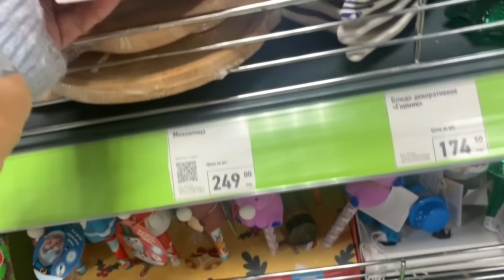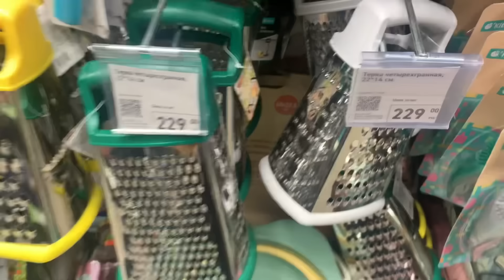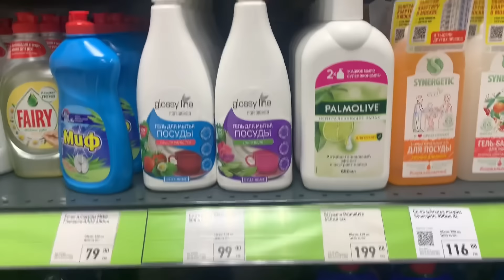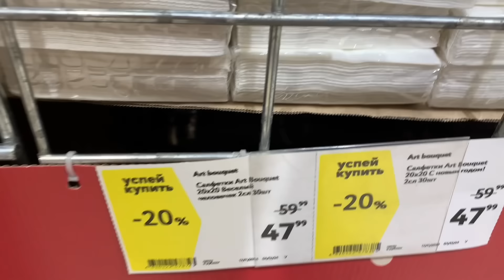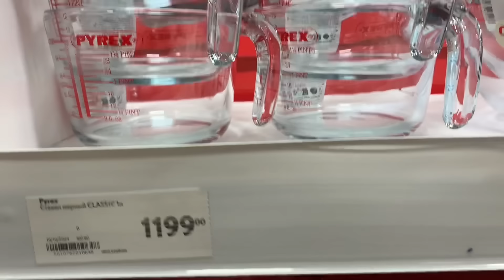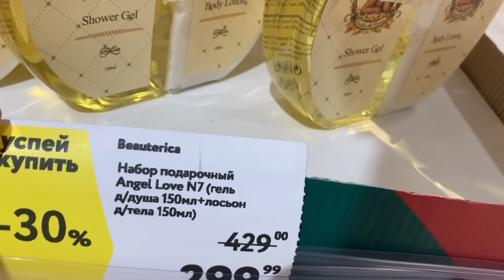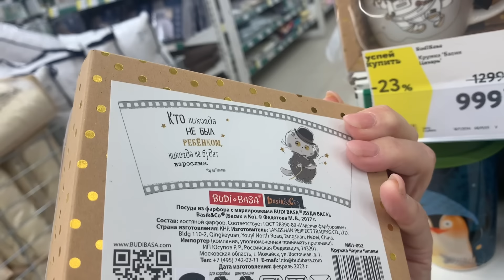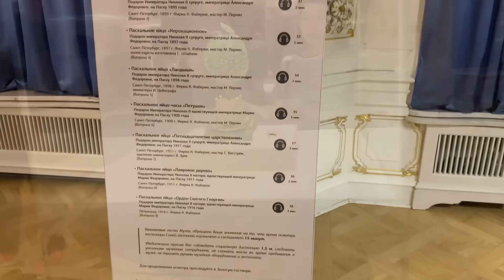Фикс Прайс 🎄Новинки 🏆ОКЕЙ завалили Шикарными Новогодними новинками🧸адекватные цены 👍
Немного новинок в Фикс Прайс. Очень много Новогоднего товара в ОКЕЙ Посуда Текстиль Подарочные наборы . Санкт-Петербург Энтузиастов 33